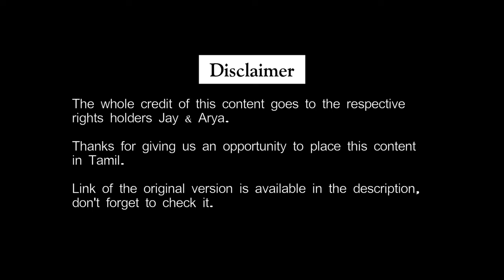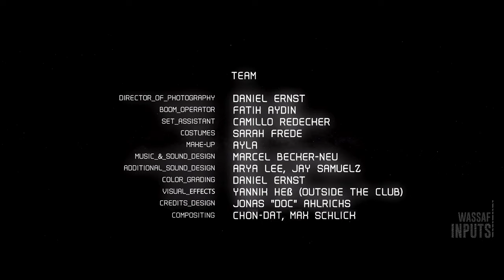AMONG US TAMIL | Short Film Tamil Dubbed | தமிழ் | ISOLATED HYENA | Wassaf inputs | among us movie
Tamil dubbed audio file consists of vocals captured via different device by the artists and rebalanced in vocal editing due to  COVID19 pandemic situation.

TAMIL DUBBING CREW:

Orange - Saran kumar.

White - Jai Krishna.

Green - Arnold Melvin Xavier.

Black- Jayashree.

Blue- Ranjith Kumar.

Purple- Deepa Vijay Sankar.

Counting voice- Nithya.

SFX - Audio Mix - Vocal tuning - Dialogues - Incharge - Music mix

-Ahamed Wassaf

x x x x

What if Among Us was real? We hope you enjoy our latest short film.

Produced by Jay Samuelz & Arya Lee
Based on the online multiplayer game "Among Us"
Directed and Edited by Marcel Becker Neu
Written by Marcel Becker-Neu, Jay Samuelz, Arya Lee

Music & Sound Design ► Marcel Becker-Neu
Additional Sound Design ► Andre Abshagen, Arya Lee, Jay Samuelz
Colorist ► Daniel Ernst
VFX ► Yannik Heß (Outside the Club)

SPECIAL THANKS
The Imperial Lasertag Academy (TILTA)
Kim/Kilo from TILTA
Bremer Shakespeare Company
Jeans Center & Army Shop Bremen
Hochschule für Künste Bremen
Paul Cless
Sarah Frede
Leonie Heise
Sabine Becker-Neu
Ayla
Khoi Chau
Cam Giang Duong
Andre Abshagen